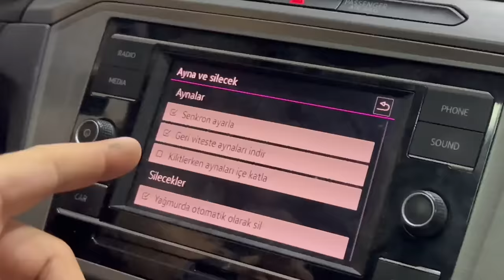SONUNDA PASSATA JANT TAKTIM! | LED FAR İÇİN İSTANBUL’A GİTTİM | KAÇ LİRA? VLOG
Fiyat alıp ürün sorabilirsiniz.

Instagramda 54passatb8 hesabına hepinizi beklerim orada 72.7 bin kişiyiz.